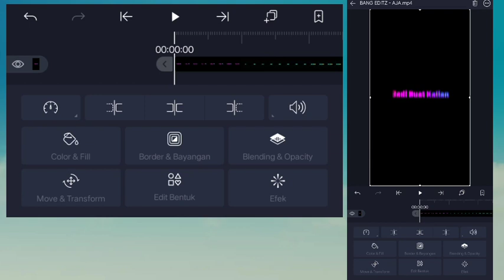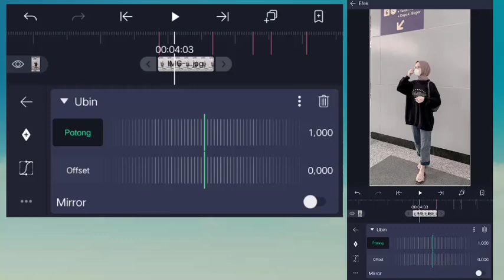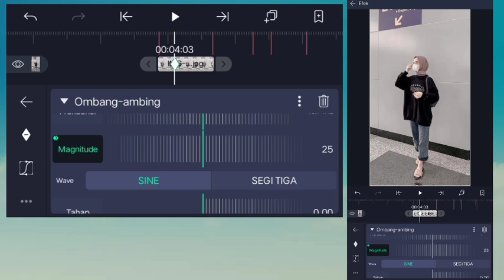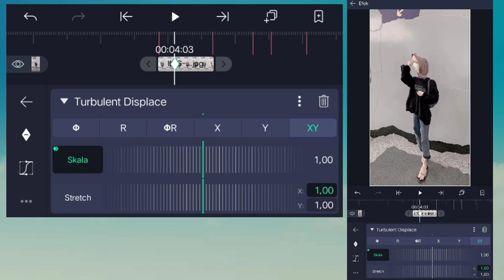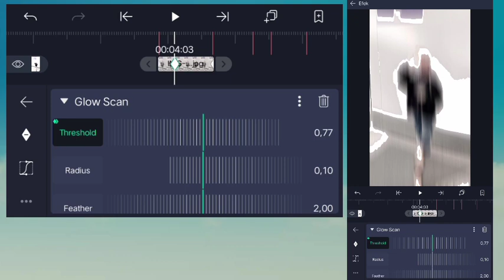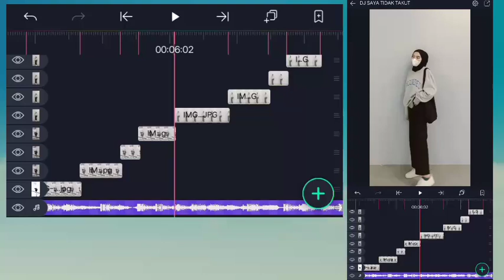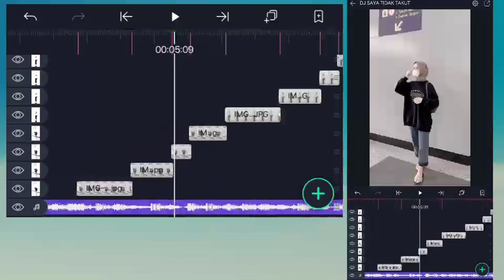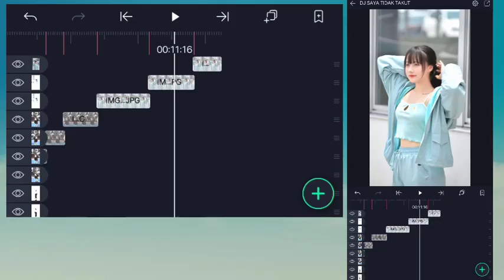TUTORIAL EDIT JEDAG JEDUG EFEK GLOW SCAN DI ALIGHT MOTION TERBARU || VERSI DJ SAYA TIDAK TAKUT !!!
Assalammualaikum, geng tolong support gue sampe tembus 5k Subscriber ya geng!
Tanda Beat :
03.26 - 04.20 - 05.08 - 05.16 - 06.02
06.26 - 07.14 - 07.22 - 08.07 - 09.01
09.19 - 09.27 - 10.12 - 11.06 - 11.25